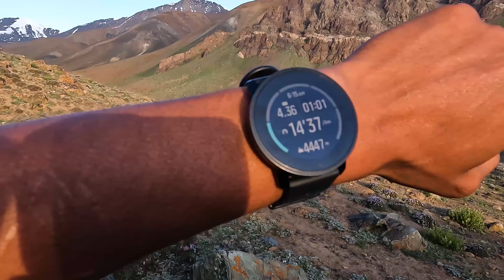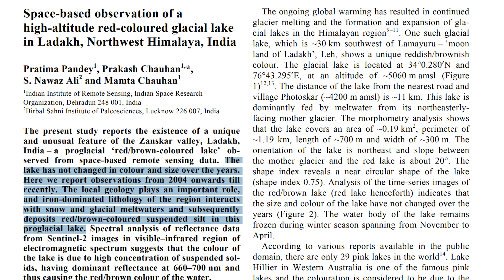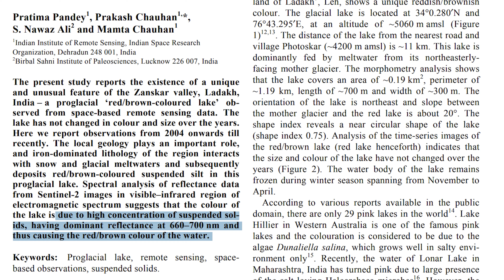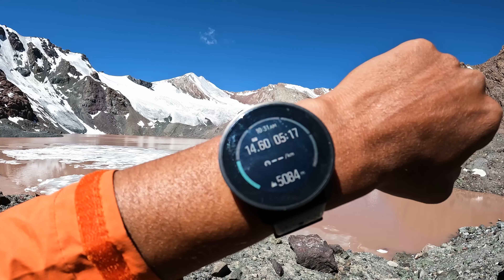Tso Marpo (5070 m) - the Red Lake in Ladakh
Tso Marpo (5070 m), Photoksar, Ladakh, India

In Ladakhi, 'Tso' means 'lake' and 'Marpo' means 'Red'

It was an year ago when @dhruv_kathuria.1 told me about this lake and then I looked at the contours and then finally I was able to execute the speed hike on 12th August 2023

Speed Hike statistics
Starting Point: Photoksar (4100 m)
End point: Photoksar (4100 m)
Distance: 28.79 km
Elevation gain: 1111 meter
Total duration: 08 hr 30 min
Highest point: 5107 meter

I was very well acclimatized and thus was able to do the hike with ease. I will map the trail and it will reflect on all offline navigation platforms within a week.

I drove from Leh to Photoksar on a bike. It was 160 km and the last 40 km road is not good. It took me 04 hours to ride till Photoksar.

I stayed in a homestay (Rs 1200/-) for meals and stay. There is Jio network (postpaid) in the village.

I started the hike at 05:15 am on 12th August, 2023. There are two stream crossings (beginner level) with some beautiful meadows enroute the lake. I reached the lake in 04 hr 30 mins and I sat there for an hour. It felt extremely peaceful as I had no co-trekkers with me. I clicked the pictures by keeping my phone on a stone and using the S-pen (I use Samsung S23 Ultra).

The return was pretty simple and I was back in the village by 02:15 pm. I took a 20 min break and came back to Leh on the same day.

The lake was documented by ISRO in 2004 using remote sensing satellites.